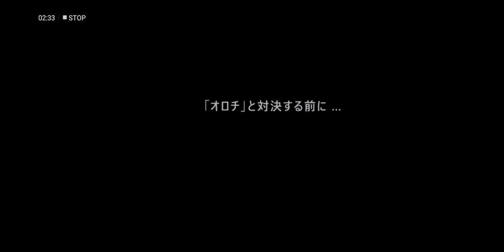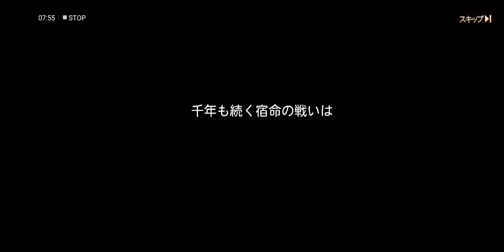SNK オールスター [ Android APK ] Gameplay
SNK オールスター - 37GAMES.ASIA

SNKオールスターは『THE KING OF FIGHTERS '98 ULTIMATE MATCH』、『THE KING OF FIGHTERS 2002 UNLIMITED MATCH』、『サムライスピリッツ 天草降臨』、『幕末浪漫 月華の剣士』等の作品を基に、SNKの人気キャラクターをカード連撃、能力継承、次元探索等の遊び方を取り入れた格闘RPGスマホゲームです。懐かしいストーリーを一風変わった戦闘システムで楽しめます。

*覚醒！最強の格闘家の育成：
ゲーム内には戦魂システムがあり、格闘家はそれぞれ独自の天賦スキルがあります。さらに他の格闘家に継承させる事もでき、プレイヤーは自分だけの格闘家を育て上げることができます。

*コンボ！必殺技の再現：
格闘家達の奥義スキルを美麗に再現、新しいKOF対決の中では、戦略こそがカギ！奥義1、2、3、のスキルを組み合わせ、必殺技でケリをつけよう。

*空前絶後！コラボレーションKOF大会開幕：
草薙京、覇王丸、楓...SNK歴代人物大集合、サムライスピリッツ、月華の剣士がKOFの世界に出現、いったいどんなストーリーが待ち受けているのか、オロチを封印できるのか、草薙京の新たな挑戦はどうなるのでしょう？

*無限！新たな次元の探索：
封神之道に挑戦し、KOFから別の次元へ。ここではランダム出現する格闘家達からオリジナルチームを組み、未知なる世界を探索します。装備収集、バフ獲得、敵に挑戦、K’のような強敵が出現することも…。